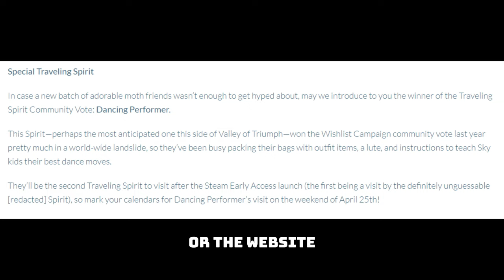The travel spirit you've been waiting for will come home this month - sky cotl